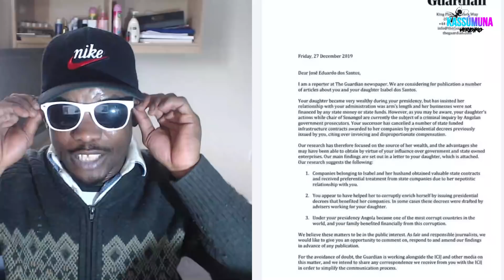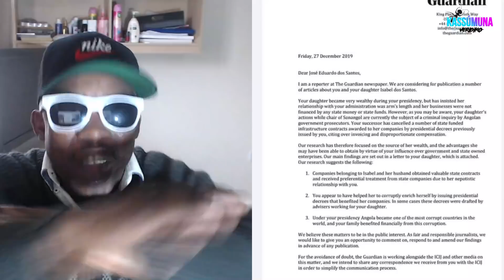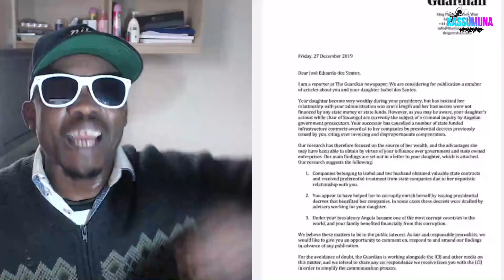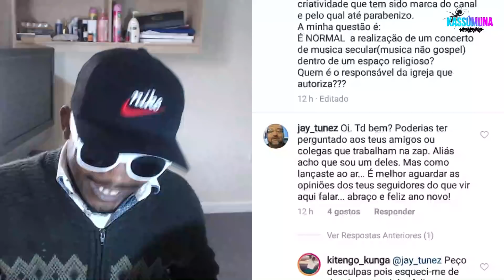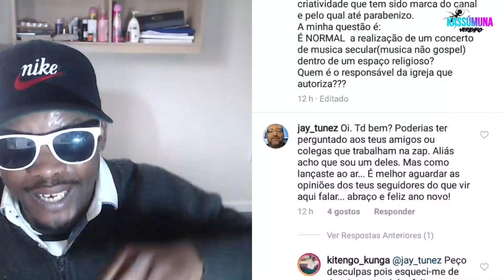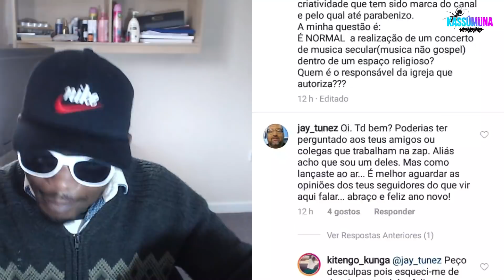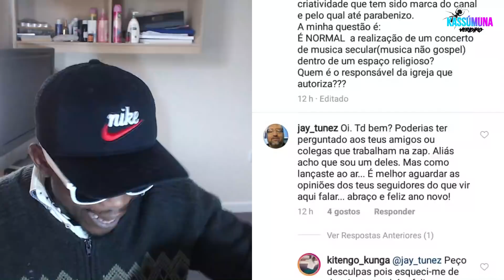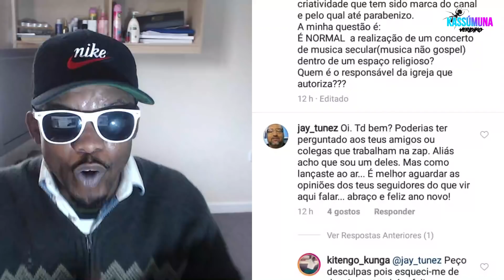O FINAL FELIZ | ZAP CONFISCADA ISABEL TENTOU DESMARCAR DA TUGA LHE AGARRARAM.